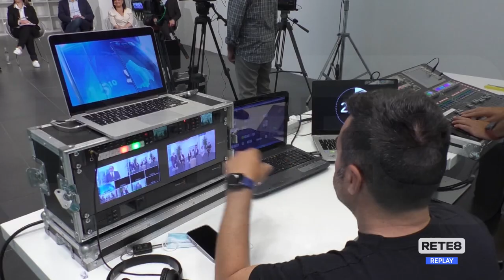Elezioni L’Aquila - Ultimi appelli per i quattro candidati